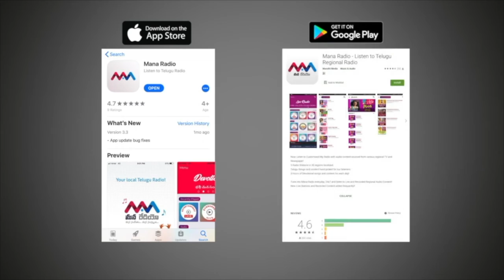Mosagallu Movie Actor Naveen Chandra Exclusive Interview | Manchu Vishnu, Kajal Aggarwal Mana Radio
Mosagallu Movie Actor Naveen Chandra Exclusive Interview | Manchu Vishnu, Kajal Aggarwal Mana Radio Mosagallu is an upcoming Indian film Based on a true story, one of the biggest IT scams that shook the USA. Directed by Jeffrey Gee Chin and produced by Vishnu Manchu under the banner of AVA Entertainment and 24 Frames Factory. Staring as Vishnu Manchu, Kajal Aggarwal, Sunil Shetty, Ruhi Singh, Navdeep, Naveen Chandra, and Karma McCain Movie Wii be Release on 19th March  Telugu Radio for Latest Updates on Telugu Music, Telugu Devotional, Celebrity Talk Show, Telugu Film Updates, Telugu Movies songs and Telugu Local News all in one with the only App that is  "Mana Radio"
Download the "Mana Radio" App for free from App Store and Play Store.